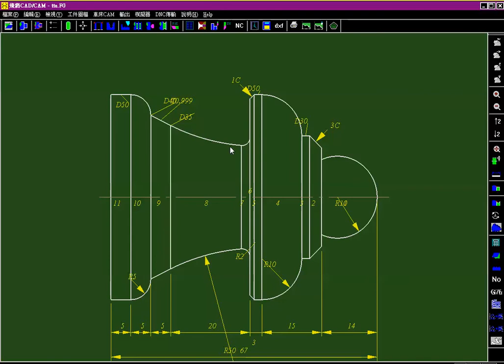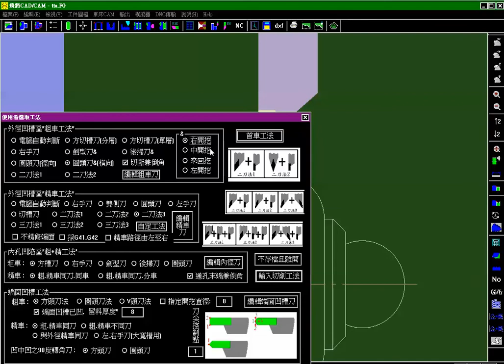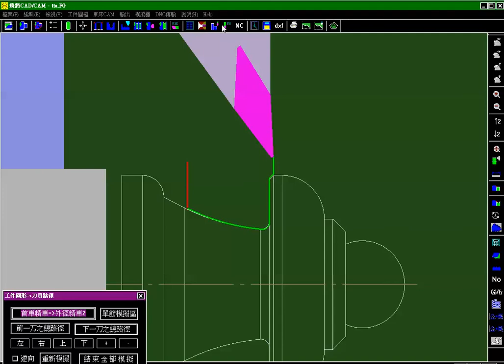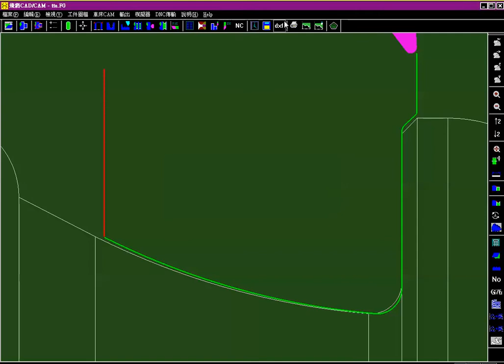圓頭刀的粗車工法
以這工件的凹槽外形來看，可以採用圓頭刀來進行粗車削，除此之外，當然也可以採用後掃刀來粗車，切除凹槽內材料的方法可能很多種，FGcam提供18種工法讓操作者自行選用。